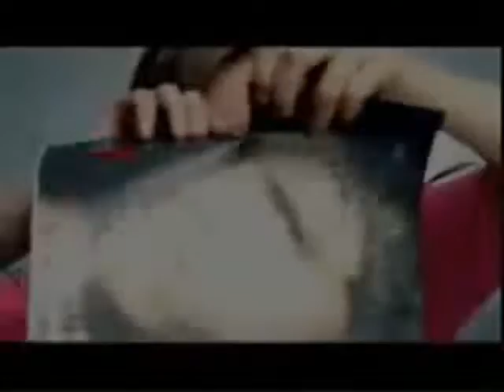selena and miley